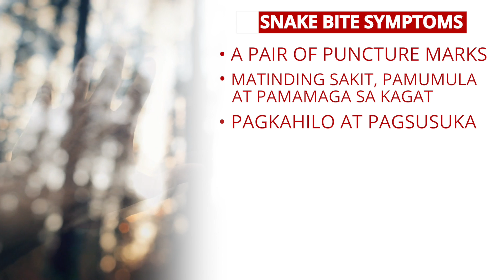How To Treat or give First Aid to a Snake Bite?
How are snakebites treated?

First aid snakebite is an important medical emergency and cause of hospital admission. It may result in death or chronic disability if not given immediate treatment.

However, not all species of snake are venomous. But knowing which snake has bitten a person will help with treatment.